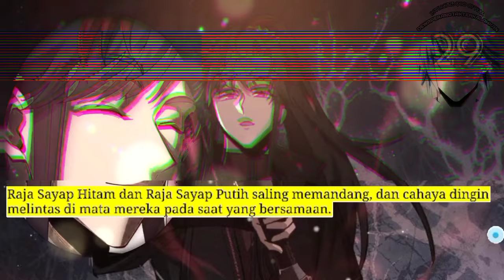Dewa Perang Tak Terkalahkan season 29